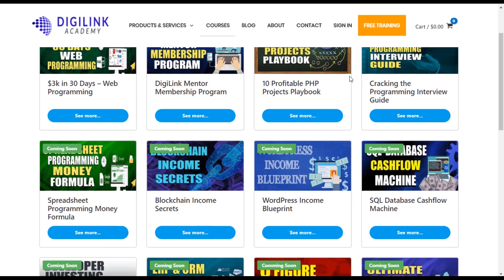Why I Quit PHP Programming in 2020 !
PREMIUM COURSES
► 30 Day Freelance Web Developer Kickstarter

This video gives you insight about Why I Quit PHP Programming in 2020 !